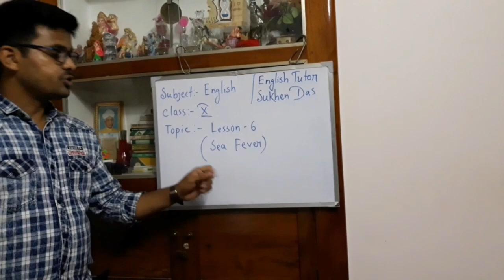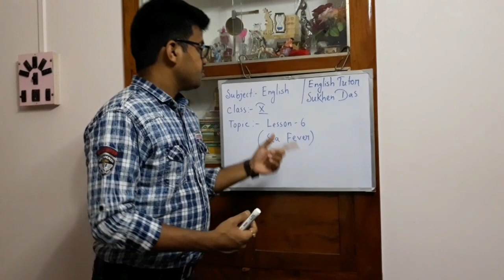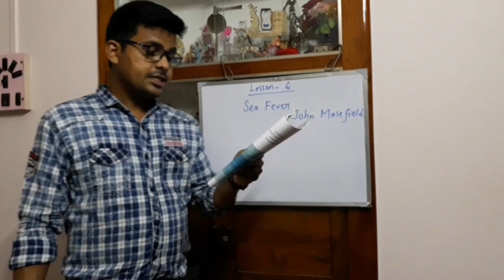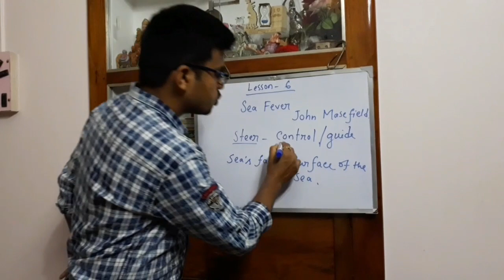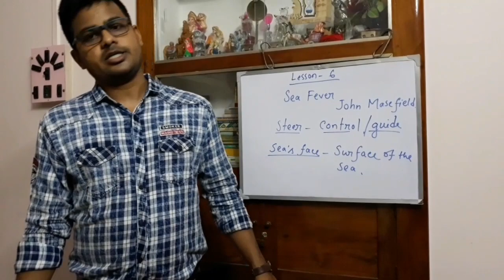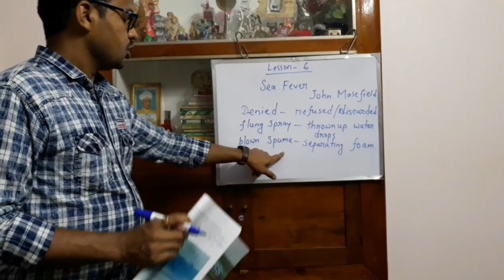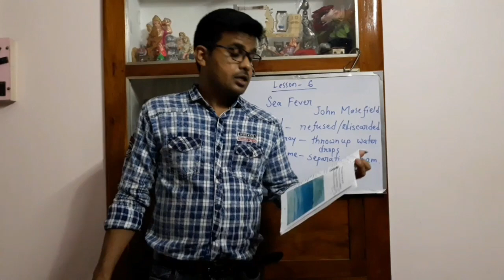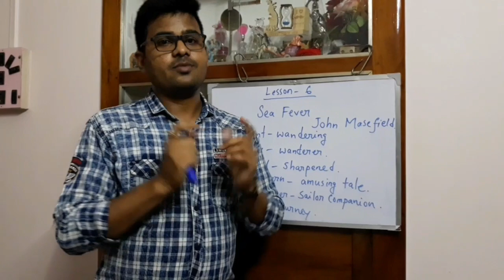Sea Fever / Class X / Lesson - 6 / Complete analysis of the poem / By Sukhen Das (English Tutor)